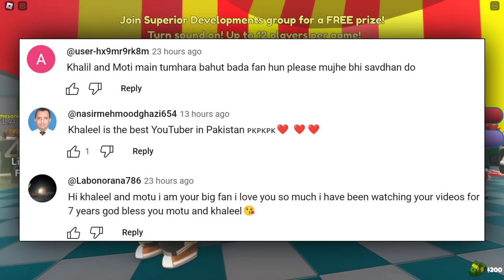[STORY] Amazing Digital Circus in ROBLOX | Khaleel and Motu Gameplay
I am Khaleel Present : [STORY] Amazing Digital Circus   Gaming Commentary In Hindi Urdu Audio.
The Amazing Digital Circus (TADC for short) is an independent animated web series created and directed by Gooseworx and produced by Glitch Productions.[1] The series follows a group of humans who attempt to maintain their sanity after becoming trapped inside a circus-themed virtual reality game.
You and a group of friends get stuck in an alternate universe of the AMAZING DIGITAL CIRCUS! Follow along for a FUN adventure and find your way out to ESCAPE! ...Haha or get stuck forever and be ABSTRACTED